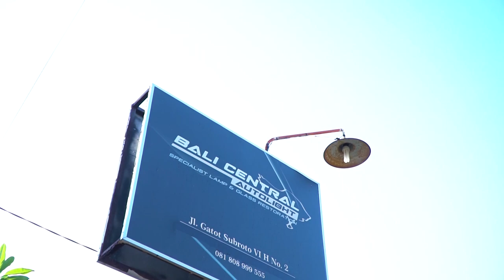Berapa si Hadiah Kontes Lampu Mobil??? - Notif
Halo Haiser ! Di video kali ini kita di program Notif  Nongkrong Otomotif, pada video ini gua berada di Bali tepatnya di Bali Centre Autolight, kita membahas dengan mas Robert tentang perlampuan khususnya di Bali, bagaimana kontest modifikasi lampu dll. Tonton selengkapnya biar kalian menambah wawasan di sektor perlampuan !